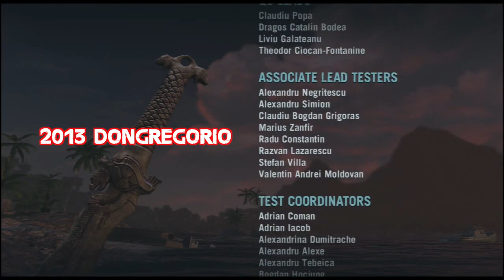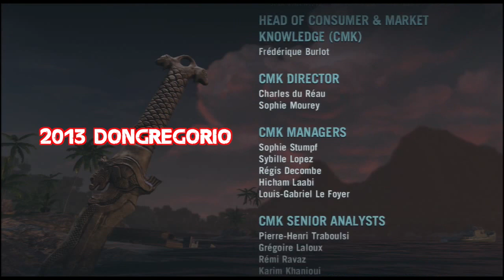Far Cry 3 Historia: Decisiones dificiles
This video is about Decisiones dificiles